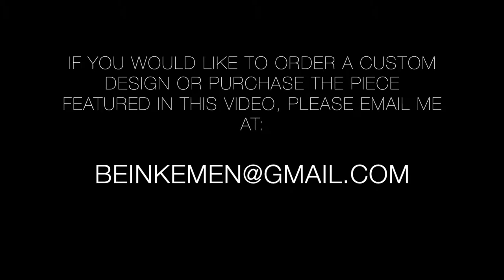CRASH BANDICOOT (EVIL) | Watch Me Work #18 🎮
✲ "Where there is light, there must be shadow."- Haruki Murakami

✲ VIDEO NOTES ✲
For this piece I focused more on the "evil" and "dangerous" aspects of the Crash Bandicoot series.
I again made this piece using a mechanical pencil followed by fine liners, ProMarkers and then Prismacolor pencils.